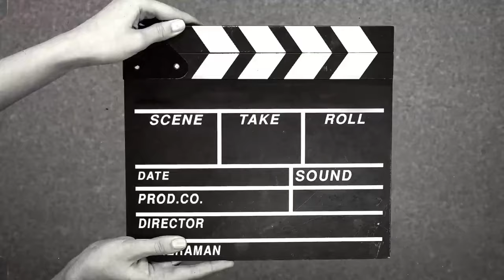O Novo Mistério Maia Estamos M@rtos e Não Sabemos